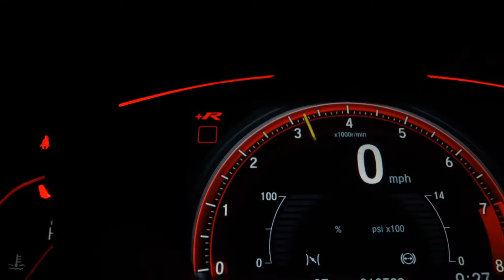FIAT SIENA - 2013 - Caldas Novas/GO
Dados do Veículo
Veículo: FIAT / SIENA 1.0 MPI EL 8V
Ano: 2013/2013
Combustível: FLEX
Portas: 4 PORTAS
Câmbio: Manual
Cor: PRATA
KM: 91.000

✅ Desembaçador Traseiro
✅ Encosto de Cabeça Traseiro
✅ Rádio
✅ Rádio USB